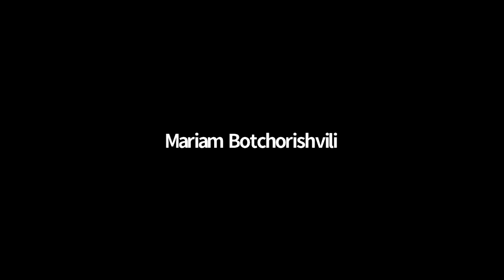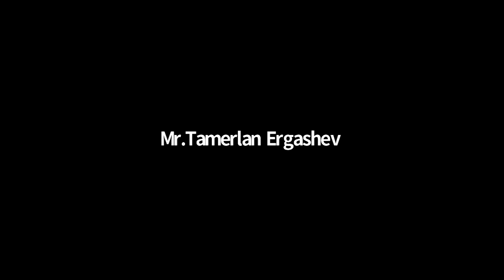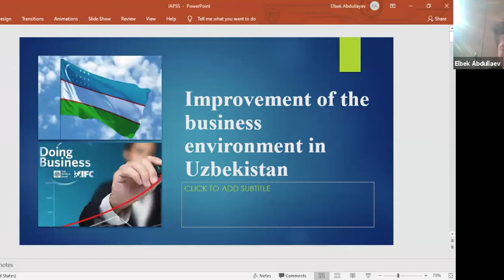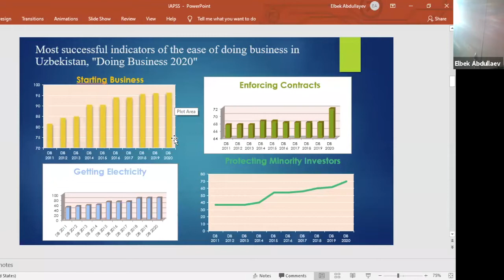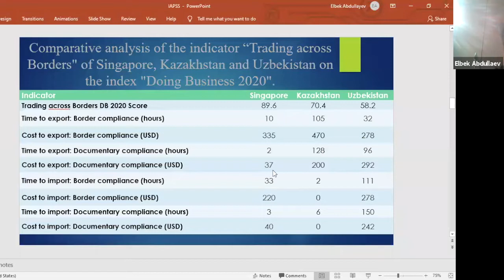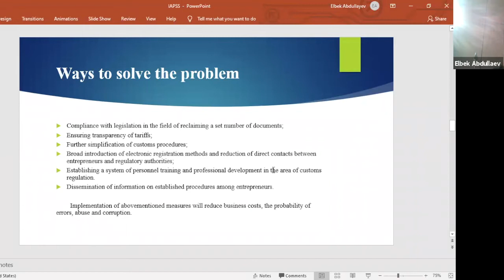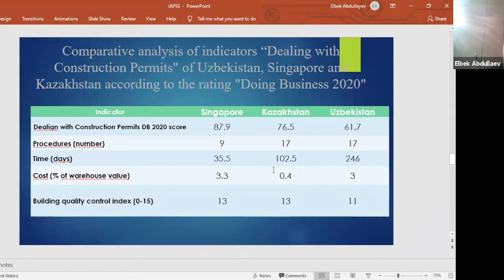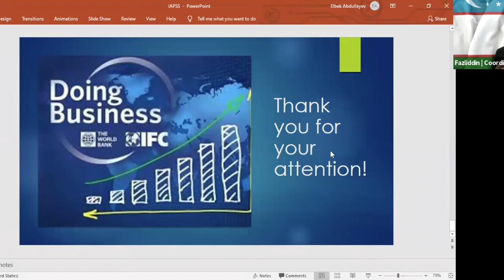The Vectors of Modernization of Uzbekistan Regional & Global Dimensions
On 8 November 2020, IAPSS Asia held an event on the Modernization of Uzbekistan Regional and Global Dimensions.

The International Association for Political Science Students (IAPSS) is a democratic student government representing political science students around the world.